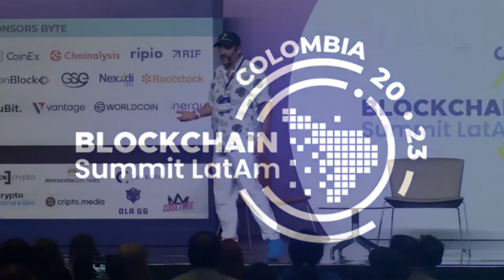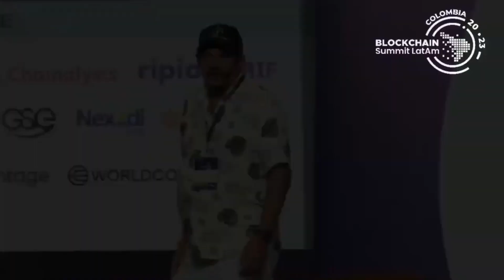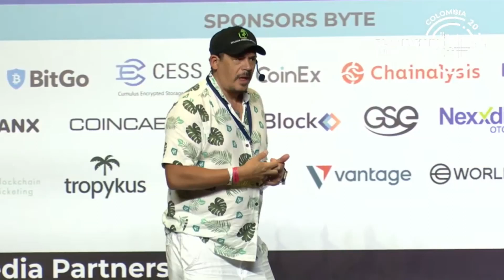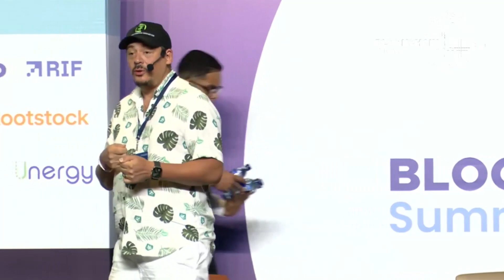BSL Colombia 2023 - Bitcoin, Dinero e Inflación - Rocelo Lopes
Bienvenido al canal oficial de YouTube de Blockchain Summit Latam, donde te traemos las últimas tendencias y discusiones sobre la tecnología blockchain y su impacto en diversas industrias. En este video, presentamos la conferencia en BSL Colombia 2023 con el renombrado orador Rocelo Lopes.

En esta presentación que invita a la reflexión, Rocelo Lopes explora la intrincada relación entre Bitcoin, el dinero tradicional y el siempre amenazante espectro de la inflación. Mientras el mundo sigue lidiando con incertidumbres económicas, resulta crucial comprender el potencial de criptomonedas como Bitcoin y su papel en la configuración del panorama financiero.

Únase a Rocelo Lopes para descifrar los fundamentos de la tecnología blockchain, descubrir el potencial de las plataformas web3 y explorar el mundo en constante evolución de las criptomonedas. Profundice en la importancia de Bitcoin, su naturaleza descentralizada y su potencial para revolucionar los sistemas financieros tradicionales.

Esta conferencia es imprescindible para cualquier persona interesada en el futuro de las finanzas, las oportunidades de inversión y la comprensión de los efectos de la inflación en nuestros sistemas monetarios. Tanto si es usted un inversor experimentado como si siente curiosidad por el mundo de las criptomonedas, esta presentación le proporcionará valiosas perspectivas y oportunidades de crecimiento.

Título de la charla/panel: Bitcoin, Dinero e Inflación

Speaker/Panelistas: Rocelo Lopes